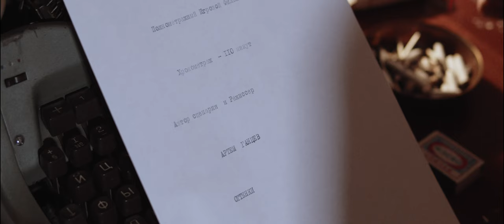Script & Cigarette. Director, camera, editor & actor - Artyom Gantsev (Артём Ганцев)